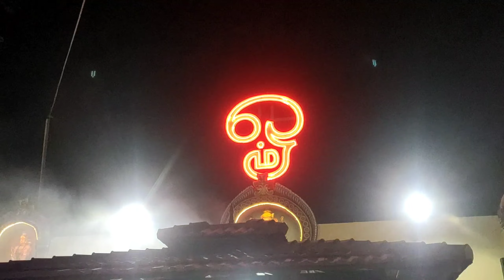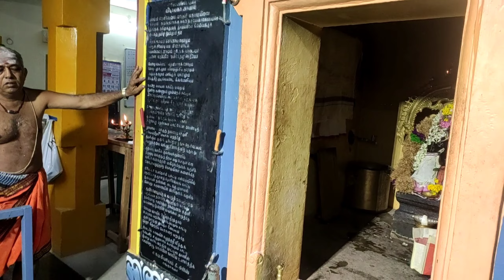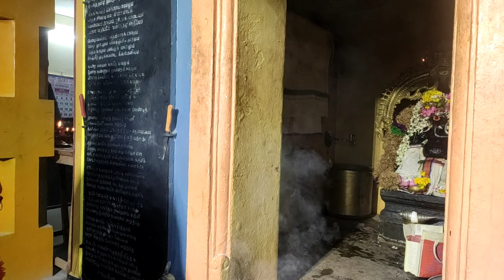ஸ்ரீ மகா கணபதி ஆலயத்தில் மார்கழி மாதம் 22 ஆம் நாள் திருவாதிரை ஆருத்ரா தரிசனம் மிகச் சிறப்பாக நடைபெற்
ஸ்ரீ மகா கணபதி ஆலயத்தில் மார்கழி மாதம் 22 ஆம் நாள் திருவாதிரை ஆருத்ரா தரிசனம் மிகச் சிறப்பாக நடைபெற்றது
HiguyswelcometomychannelThank you for subscribing on this channel, if you are not yet subscribed on this channel, just hit the subscribe button and notification bell to notify you every time we uploaded a new video.
 Hello everyone! This isASRCREATIONS from ASRCREATIONS vlogs. ASRvlogs is a youtube channel from kollam Kerala India,filled withgamefun inTamil&malayalam cooking and much much more.at ASRCREATIONS vlogs we decided a great content.And the all peoples will subscribetoourchannelandsothatyoucanjoininexploring the mysteries of all variety video.
Vanakkam Makkaleyy!!
Pleasedon'tforget to hit Thumbs up button on my channelandalsopleasedosharemy channeltoyourfriendsandfamily.
Happy Watching